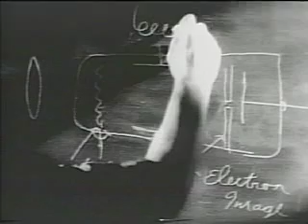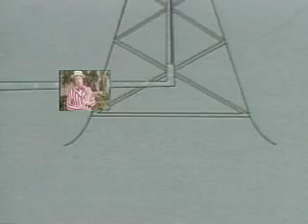Troy Cory Show 4503-04 WNBS04 " WiFi187 wNBS-TV" Wi-Tel887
VRA450304 - Troy Cory Show - WNBS04 " Wi-Tel887 Exploring Wireless at WNBStv" VRA4503-04. Webisode 04. Troy Cory-Stubblefield, Milke Lipman, and the NBS100 team, in 1992 - explore ways to cut into the difficulties of convincing the community, that the Wireless Telephone™ Patent granted to Nathan Stubblefield, emitted RF voice-data that traveled 187,000 miles per second. It was Murray State University, professors, Dr. Hortin, PhD., Dr. Mofield, PhD., and Dr. Glenn Wilcox, PhD., that helped develop the NBS100, WNBS, "Capt. Billy", "Teléph-on-délgreen," and the Fence storyline is utilized in this program featuring locations - Smithsonia Musium, Washington, D.C., Murray, Kentucky and Hollywood. • The Players: Troy Cory; Rick Woods; Mike Lipman; Chris Harris; Josie Cory; Terry Bulger; Dr. Raymond Mofield, PhD.; Jim Johnson; Joe Pat James, Dr. Wilcox, and Elliot Sivowitch. Cameos: Priscilla Cory; Barney Finn; Larry Albert; Gov. Wallace Wilkinson; Francis Nash; Robert Elridge; Robert McDermot; Tina Kincaid; Melvin Belli. Directed By: Troy Cory; • Unit Director: Josie Cory; • Unit Camera: Dino DeLorean, Barry Seybert; Scott Stubblefield • Narration: Jossi Sigl, Mike Lipman, amd Troy Cory. Producers: Troy Cory Show, WNBStv; Exec Prod: Josie Cory. Locations: Murray, Kentucky, Washington, D.C • All Episoids Players; Production Members; Film - Video Clips, and Locations: See Segment 06 • All Episoids Players; Production Members; Film - Video Clips, and Locations: See Segment 06 • WebPlay WebCast Rosemont Studios: Vic Caballero; Malcome MacFarlane.  KeyW: TCS90, WiFi90, WiFi187, RF-300, TCS; WTPatentt887; S90tv. VRAWebPlay LookRadio Yes90 tviNews S90tv VRATelePlay China Expo 2000, RadioPlay WebPlay Smart90 nbs100 vratv xingtv Ddiaries SoulFind